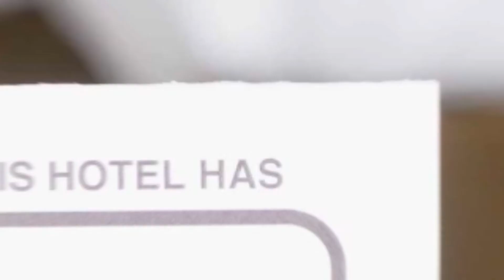Casa Besliu hotel review | Hotels in Bran | Romanian Hotels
Casa Besliu hotel video review. Hotels in Bran, european 3 stars hotels.